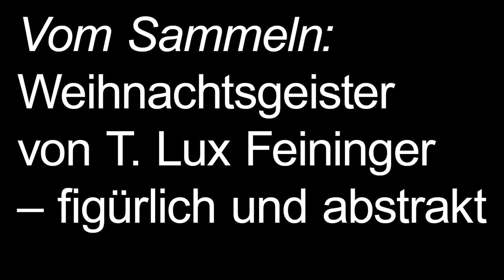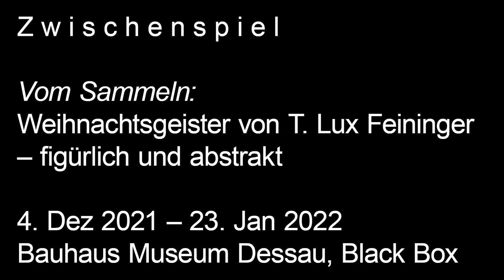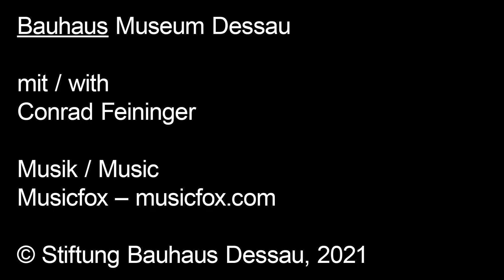Bauhaus Museum Dessau | Interview mit Conrad Feininger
Bauhaus Museum Dessau
Zwischenspiel – Vom Sammeln: Weihnachtsgeister von T. Lux Feininger – figürlich und abstrakt
4. Dez 2021 – 23. Jan 2022
Conrad Feininger spricht über das Gemälde "Die Geburt von Laurence und Lux Feininger" seines Vaters T. Lux Feininger – und über Weihnachten bei den Feiningers. Zu sehen ist das Bild bis 23. Januar 2022 im Zwischenspiel "Weihnachtsgeister von T. Lux Feininger – figürlich und abstrakt" im Bauhaus Museum Dessau.
Conrad Feininger talks about the painting "The Birth of Laurence and Lux Feininger" by his father T. Lux Feininger - and about Christmas with the Feiningers. The picture is on display until 23 January 2022 in the Intermezzo "Christmas Ghosts by T. Lux Feininger - figurative and abstract" at the Bauhaus Museum Dessau.
mit/with
Conrad Feininger